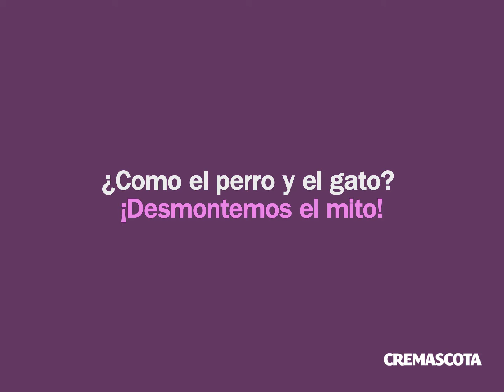La convivencia entre perros y gatos es posible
Y de repente llegó una nueva mascota al hogar.. ¿Tenías perro y estás pensando en tener gato? ¿Al contrario?
Te facilitamos algunos consejos para que la convivencia sea ideal desde el primer día.